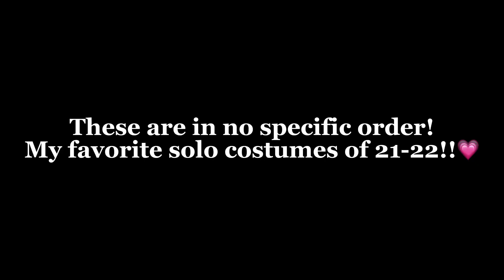My Favorite Solo COSTUMES of 2021-2022!! (All ages!)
✨FAVORITE SOLO COSTUMES✨
Would you like to see a duet/trio costume video or a group costume video? Comment your thoughts!💬

Shoutout to the amazing costume designers💕

🌟Dancers featured:
Everleigh Soutas (PAVE)
Sophia Mestan (SPAC)
Emery Bourne (Studio X)
Brielle Miller (Dance Illusion)
Brielle Phillips (MEDC)
Kendall Stone (Avi’s Dance Project)
Lyla Brown (Studio 1 Dance Academy)
Esme Chou (Project 21)
Jillian Mahan (Mather Dance Company)
Dylan Reuss (OCPAA)
Dyllan Blackburn (Project 21)
Brianna Keingatti (Columbia Performing Arts Center)
Alyssa Mastroianni (OCPAA)
Avery Olson (Project 21)
Carrigan Paylor (Summit Dance Shoppe)
Brinley Lowe (OCPAA)
Finley Ashfield (Larkin Dance Studio)
Sydney Johnson (OCPAA)
Piper Perusse (The Company Space)
Cece Chung (Project 21)
Savannah Manzel (Larkin Dance Studio)
Mackenzie Rowland (OCPAA)
Liv Verloop (Brooklyn Dance Academy)
Vanessa Soto (Dance Deluxe)
Reagan Hess (NLDC)
Reese Braga (NLDC)
Stella Brinkerhoff (CSPAS)
Berkeley Scifres (Perception Dance Company)
Navy Forest (Club Dance Studio)
Grace Howerton (OCPAA)
Elliana Anbardan (Project 21)
Hallee Anderson (Larkin Dance Studio)